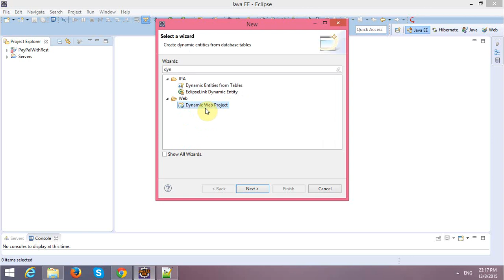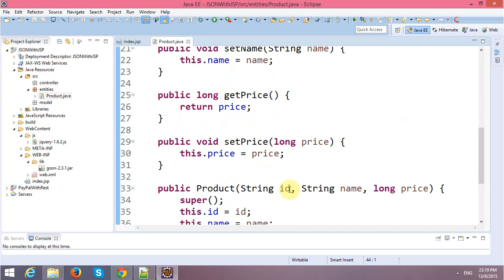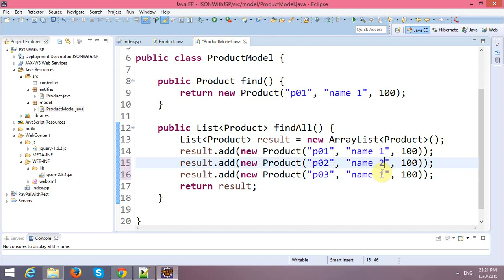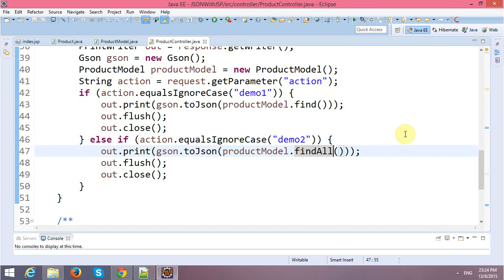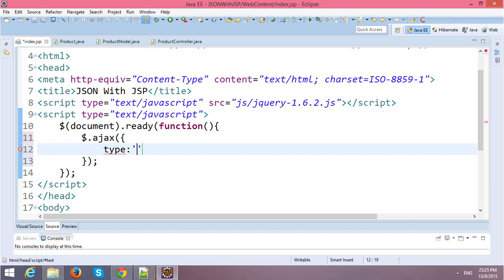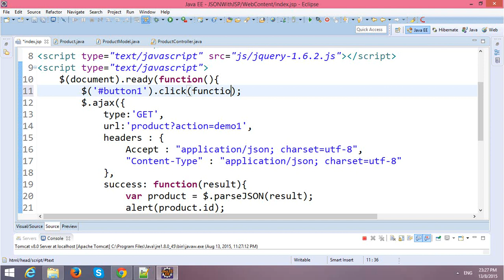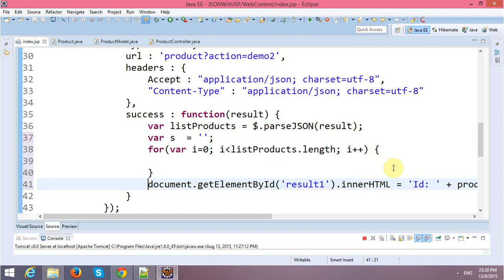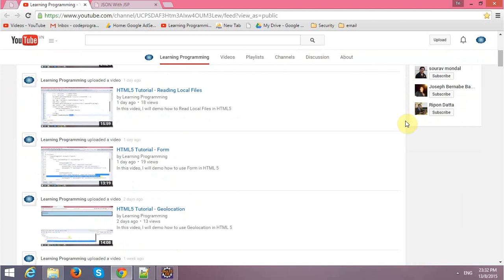Parsing JSON Object with Ajax in JSP-Servlet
In this video, I will demo how to Parse JSON Object with Ajax in JSP-Servlet